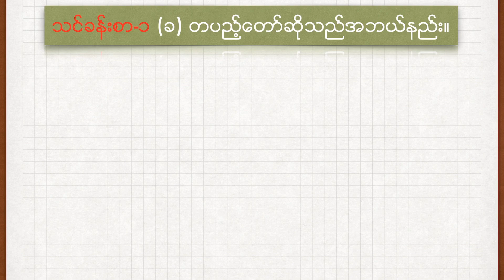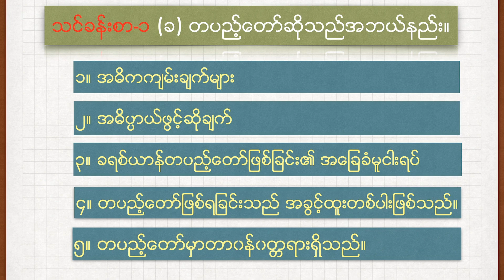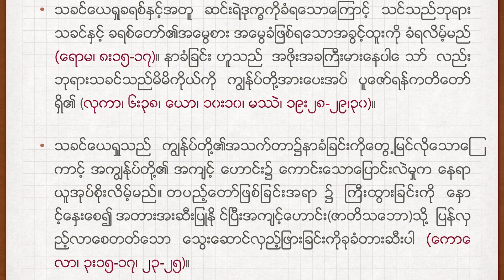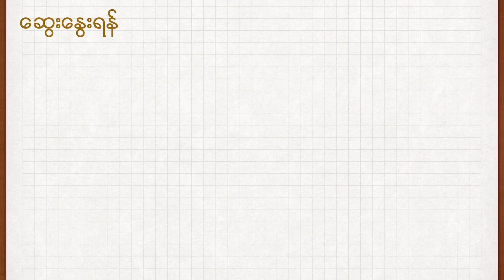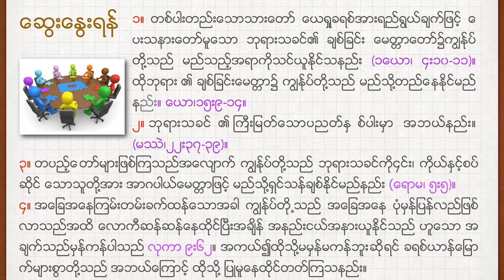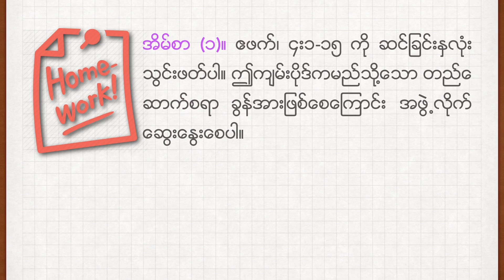Spiritual Formation - Myanmar - Session 1c: Disciple has a responsibility